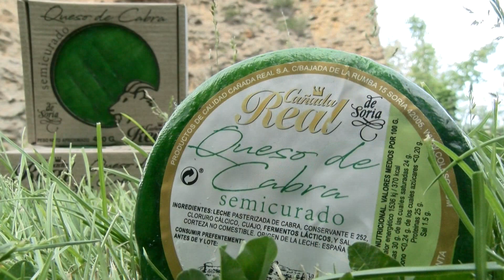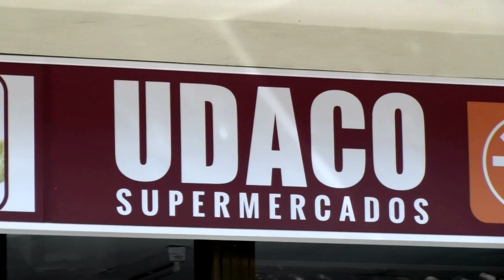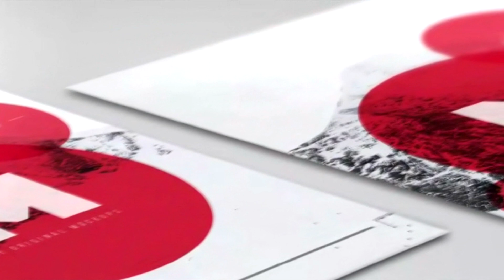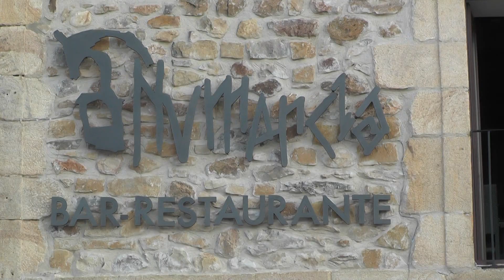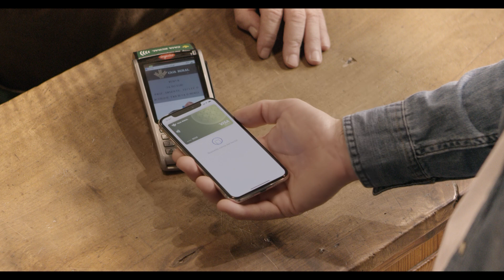Miguel Cobo: "Bajo ningún concepto voy a dejar la alcaldía de El Burgo de Osma"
El alcalde de El Burgo de Osma y Diputado Provincial Miguel Cobo ha visitado el plató de Soria TV para responder a nuestras preguntas... ¿En qué situación se encuentra el ayuntamiento de El Burgo de Osma? ¿Cuáles son los próximos proyectos que se van a llevar a cabo en la villa episcopal? ¿Qué futuro le espera a la Diputación de Soria tras el pacto PP/Ciudadanos/PPSO? ¿Saldrán adelante los presupuestos?  ¿Ha recibido el alcalde presiones para abandonar su cargo?